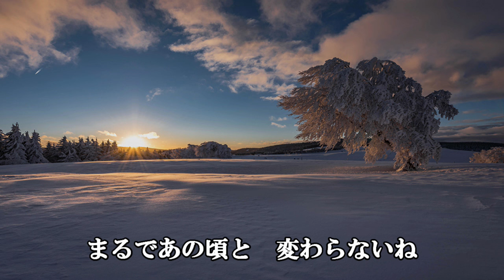冬の日の2009‐class‐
classの名曲